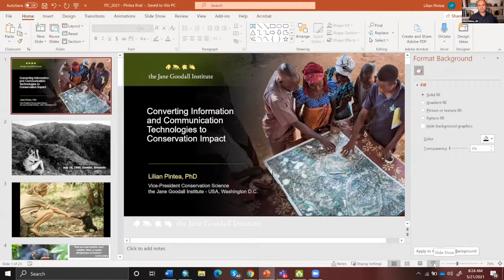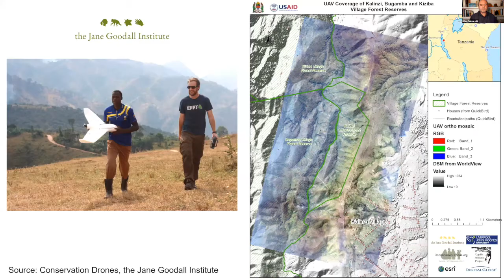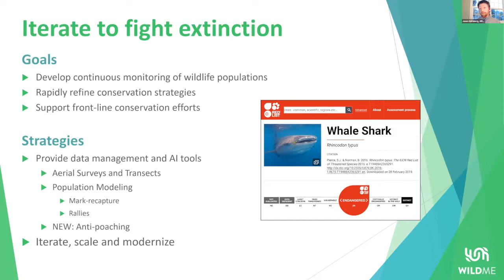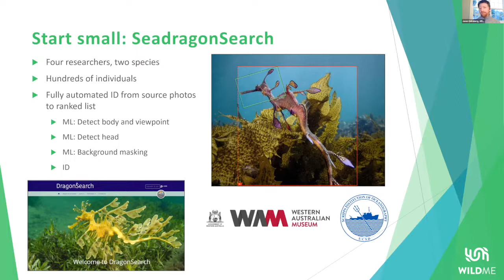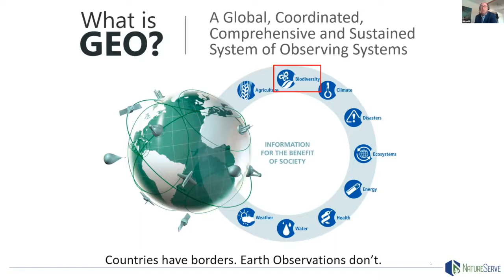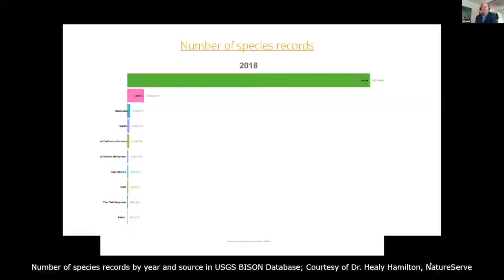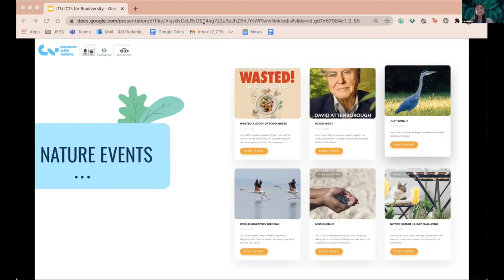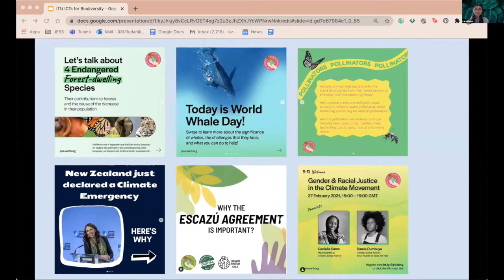“ICTs for Biological Diversity” co-organized by ITU, CBD & Permanent Missions of Egypt & Uganda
“ICTs for Biological Diversity” (co-organized by the International Telecommunication Union (ITU), the Convention on Biological Diversity (CBD) and the Permanent Missions of Egypt and Uganda to the United Nations)

This year, 2021, will be a year where the world evaluates the current state of biodiversity and sets the global agenda for biodiversity for the next decade through the adoption of a new global biodiversity framework. As we move toward this aim of creating a global vision for living in harmony with nature, there is a growing awareness of how important biodiversity is for people and the planet. On May 22, we celebrated the International Day for Biological Diversity 2021 under the slogan “We’re part of the solution” to highlight the importance of biodiversity and the urgent need to accelerate action to halt the unprecedented degradation of natural habitats. While almost 25% of all species are at risk of going extinct mainly because of unsustainable human activities, biodiversity is essential for humanity and for achieving the Sustainable Development Goals. From monitoring populations, collecting and analysing data, to raising public awareness, information and communication technologies (ICTs) can help build and sustain healthy ecosystems. This session highlighted some examples of innovative initiatives making use of ICTs for biodiversity conservation and showed how ICTs can be leveraged to overcome challenges and strengthen efforts to mobilize, create and drive solutions to achieve SDG 15